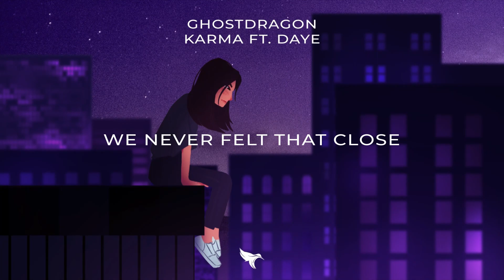GhostDragon - karma (Lyrics) ft. Daye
⚡️ Was it easy when you left, is it something you regret

🎤 Lyrics: GhostDragon - karma (ft. Daye)

[Verse 1: Daye]
Snow fall out the window
I can feel you start to let go
On the edge of a goodbye
I can’t help but wonder why
We never felt that close

[Pre-Chorus: Daye]
Did you mean it when you said I love you?
or was it something you had to do?
Cuz I feel like an escape
Like it was all a waste
After what we’ve been through

[Chorus: Daye]
did you know you were gonna leave me empty?
did you think maybe one day you’d forget me?
Was it easy when you left
is it something you regret
Did you wanna
Or was it karma?
Was I just something coming from
your past life
or did it hurt even though you know it felt right

[Verse 2: Daye]
Did I do this to myself
Is it supposed to hurt like hell
Why do I have to relive
all the things that we did
and the hurt I already felt

👩‍💻 Share GhostDragon - karma (ft. Daye) with your friends!